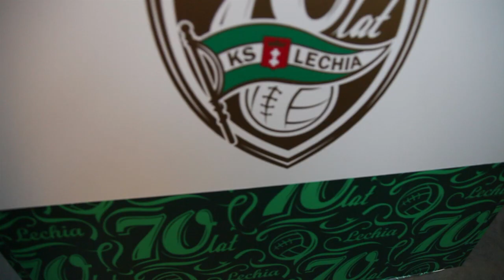Tłusty Czwartek z Lechią Gdańsk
Moja 7 dzień od pysznej niespodzianki jaką Lechia przygotowala swoim kibicom. O godzinie 7:50 na pętli tramwajowej Gdańsk-Oliwa stawiła się 4 zawodników, którzy ruszyli w trasę na spotkania z kibicami uzbrojeni w … słodkie pączki. Garbacik, Buksa, Podleśny, Macierzyński rozdawali tradycyjne pączki wszystkim pasażerom jadącym w tym dniu na trasie Oliwa – Siedlce
Trochę później ich koledzy wyruszyli w wizyty do głównych sponsorów Lechii Gdańsk. Mila, Wawrzyniak, Borysiuk, Pietrowski, Janicki i Wojtkowiak pojawili się w biurach kolejno Lotosu, Energi i Miasta Gdańsk.
W sumie w Tłusty Czwartek rozdaliśmy 3000 sztuk ciepłych pączków mieszkańcom Gdańska, którzy tego dnia mogli powiedzieć, że tradycyjne ciastko otrzymali nie od kogo innego, jak od piłkarza Lechii Gdańsk.